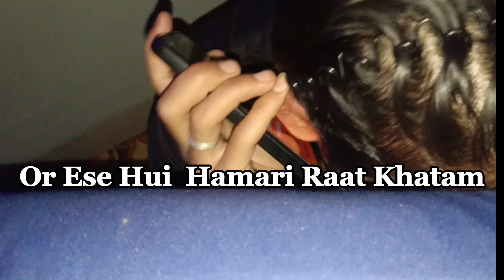Final part of Janeu Ceremony |Enjoy with Family | Video ka End Part Jarur Dekhna enjoy [ VLOG 12]